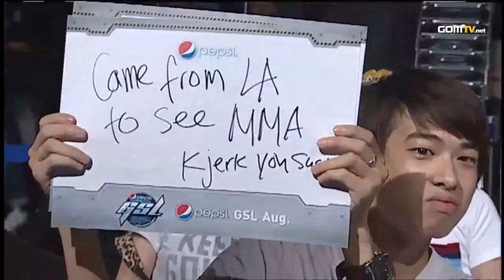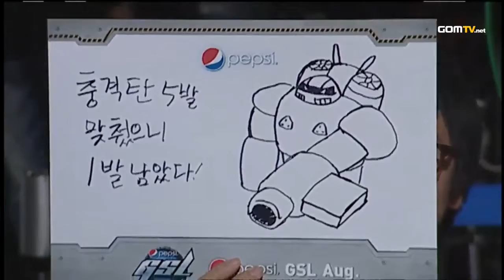2011 GSL August Code S Ro16 Match 1 Set 2 MMA vs Polt